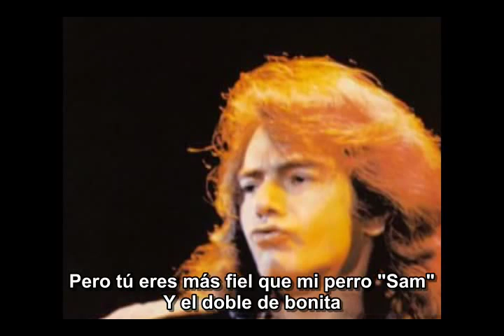NEIL DIAMOND EN ESPAÑOL-You're so Sweet (Con subtítulos)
Originalmente NEIL DIAMOND grabó este tema en el disco "Brother Loves-Sweet Caroline" (1969). Aquí se escucha la versión en vivo del memorable "Hot August Night" de 1972.